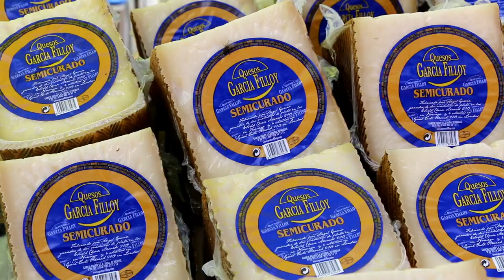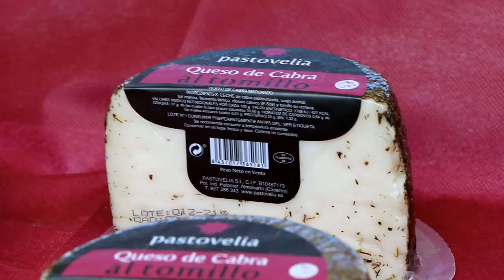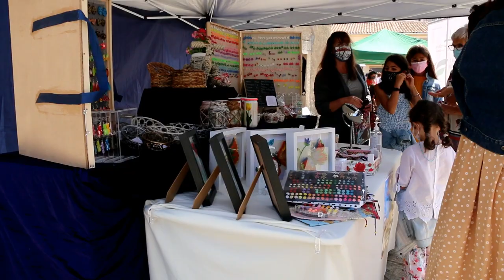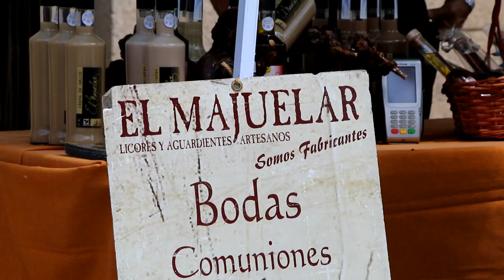XVIII Feria Internacional del Queso de Hinojosa